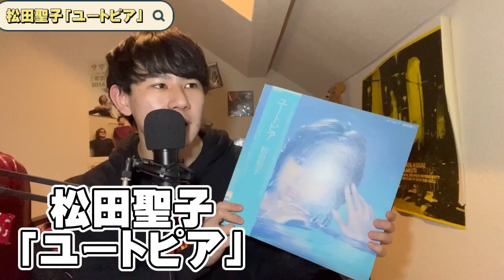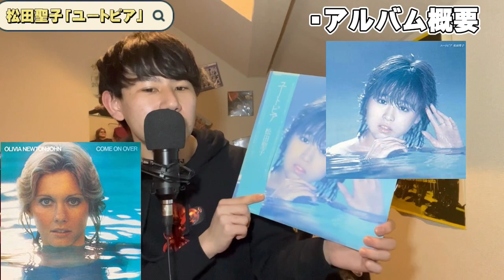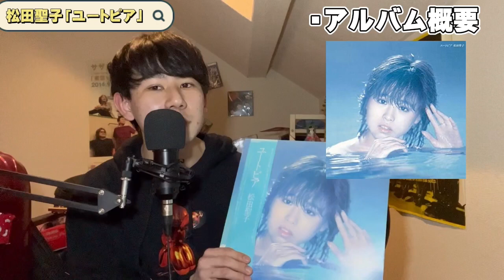松田聖子「ユートピア」メロメロになる必聴名盤！細野晴臣、杉真理、甲斐義弘、松任谷由実など才能集結！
今回は！

松田聖子「ユートピア」

松田聖子「風立ちぬ」解説動画

　完全に私の趣味は、60.70.80年代の洋楽邦楽なので、最近のヒットチャートに関わってくるアーティストについての動画はありません🙇‍♂️ もしも、好きなミュージシャン等いましたら、今後も見てください👍 　そして、もしも気に入ってくださればチャンネル登録お願いいたします🤲🥺 ーーーーーーーーーーーーーーーーーーーーーーーー